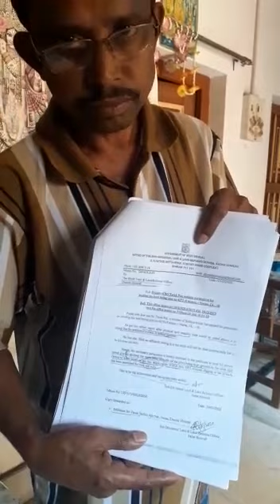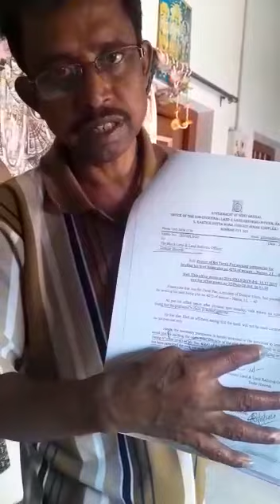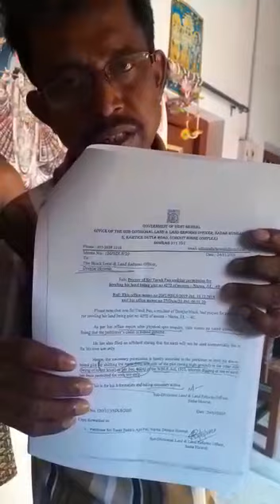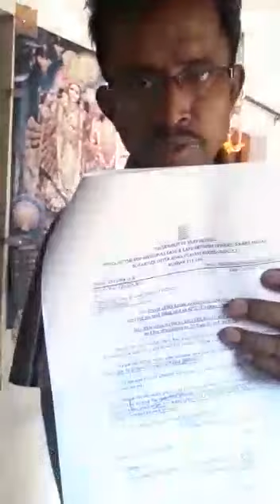সব পরিষেবা কেনো বাংলায় দরকার দেখুন.. একজন ভুক্তভুগী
সব পরিষেবা কেনো বাংলায় দরকার দেখুন.. একজন ভুক্তভুগী যিনি বাংলা তে আবেদন করে ইংরেজি তে SDLRO অর্ডার কপি পান যেটা ভুল আছে ও উনি যখন কপি বাংলা তে চান ওনাকে FIR এর হুমকি দেন অফিসার.. তার পর উনি আমার সাহায্য চান.. এখন আইনি জটিলতা বিষয়ে অবগত করাতে উনি ভরসা পেয়ে আস্বস্ত হয়েছেন.. এই অধিকার এর লড়াই চলছে চলবে.. জয় বাংলা 🙏😇✊